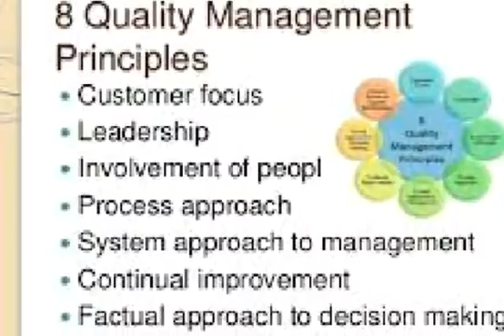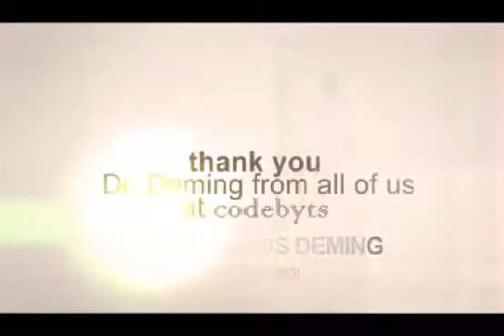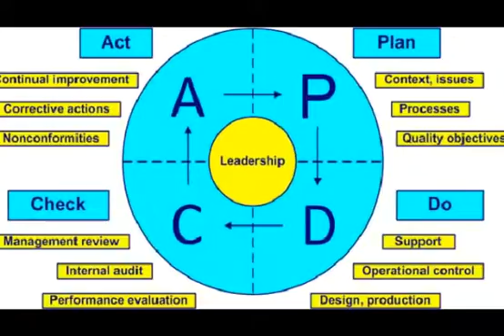تدريب مواصفة iso 9001 2015